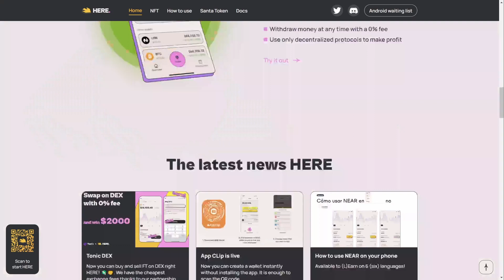Boosting Conversion and Onboarding with Gamification | Stemmy.io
Watch this video to learn how gamification can help you increase your conversion rates and improve your user onboarding experience.

At Stemmy.io, we believe that incorporating game mechanics into your website or app can make it more engaging, enjoyable, and effective.

Our plugin allows creation of fun challenges, reward systems, and feedback loops that keep your users motivated and coming back for more.